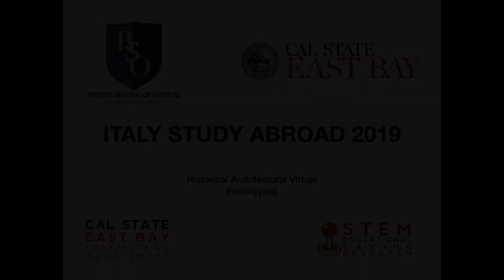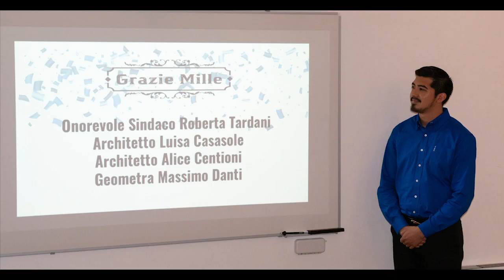Cal State East Bay - Italy Study Abroad 2019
The Cal State East Bay School of Engineering organized the Italy Study Abroad in Orvieto, Umbria, Italy. The program lasted 3.5 weeks and the class participated in ENGR 400A Historical Architectural Virtual Prototyping I. The students developed virtual experiences to educate the general public about historical architecture with SketchUp, Revit, AutoCAD, Maya, and Unity.